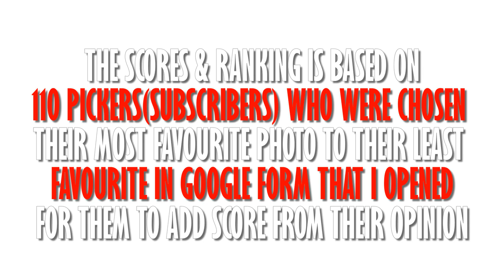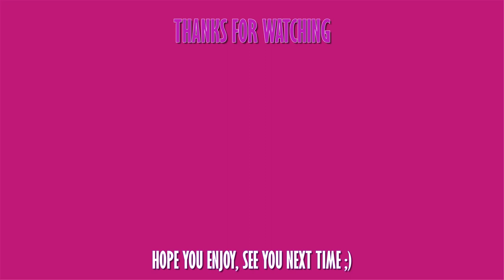BEST PICTURE BY PICKERS #12 | AMERICA'S NEXT TOP MODEL 22 | TOP 47